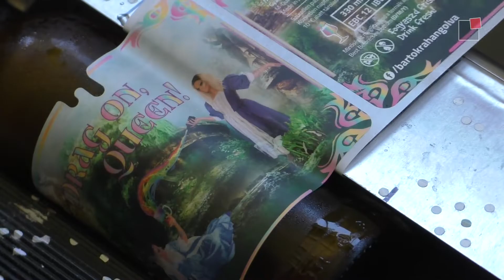Palackba zártuk a szivárványt - a Zentus sörfőzdében jártunk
2020. július 10-én kezdték főzni a 'Drag on, Queen!' nevű sört, amit a Pride hónap alkalmából álmodott meg a Bartókra hangolva nevű kezdeményezés. A sört a szentesi Zentus Craft Beer főzte, és augusztus 12-én lesz a premierje. A premier előtt a palackozást néztük meg a főzdében.